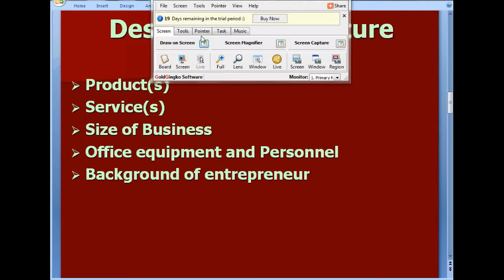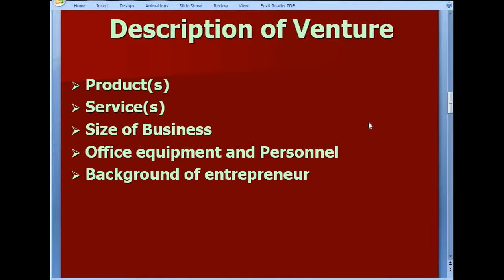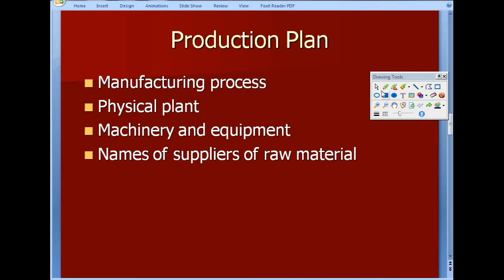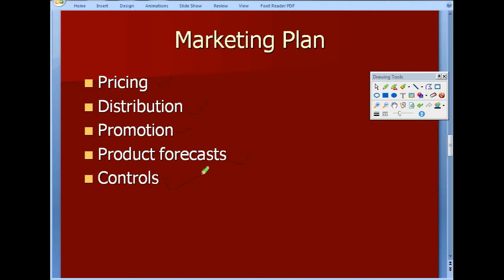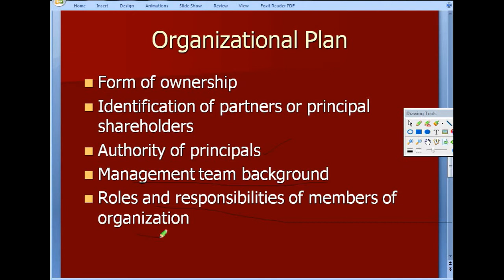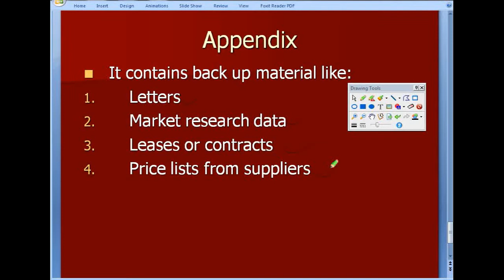Mgt602- short lecture23 / vu short lecture/ in urdu